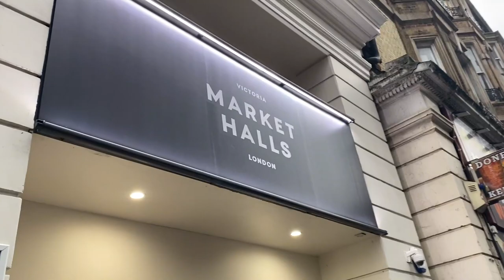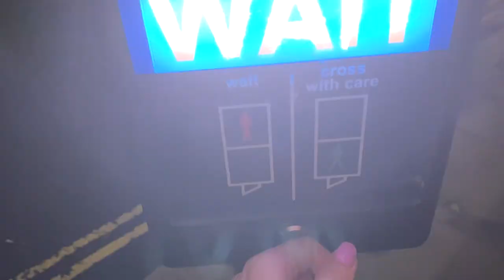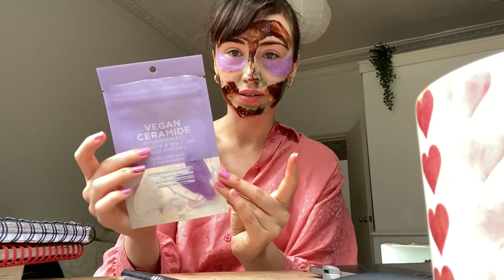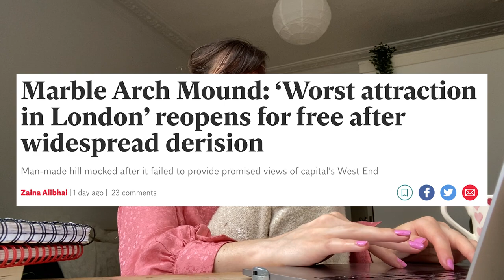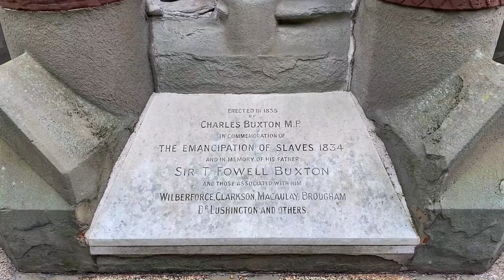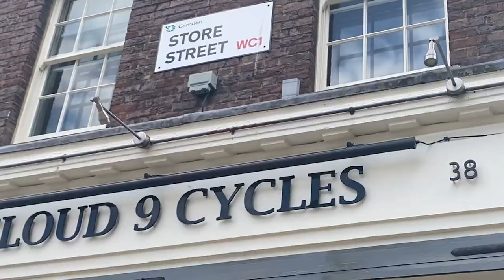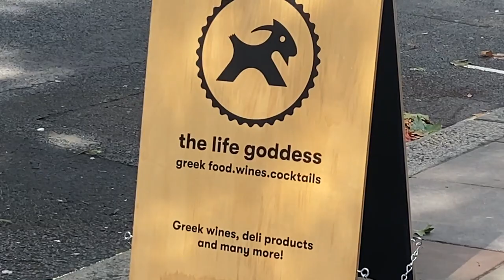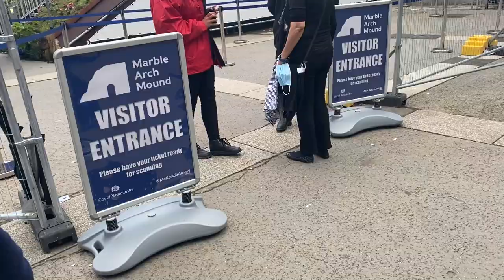getting my creative spark back! finally!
hello lovely boys, gals & non binary pals !!! this weekend vlog contains a whole lot of laughs, *culture* (seriously how many times can I say culture in one video...) and visiting London's worst tourist attraction... the infamous Marble Arch Mound.

PS thanks for all your lovely comments on my latest video. honestly means tha WORLD ! :)

→ blog: bottledblue.co.uk [under construction as SOMEONE STOLE MY DOMAIN but I'm good I'm over it xxx ]

Black Minds Matter – Connecting Black individuals with free mental health services

Animals Lebanon - Improving the welfare of animals in Lebanon

thanks ever so much for watching!